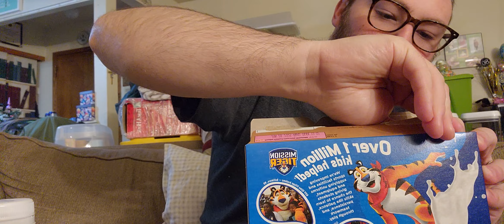New Kellogg's Frosted Flakes Chocolate Milkshake Cereal Review